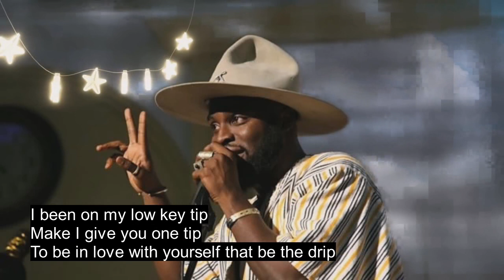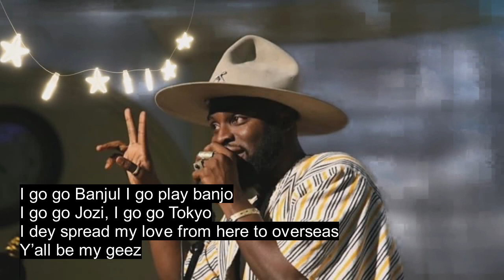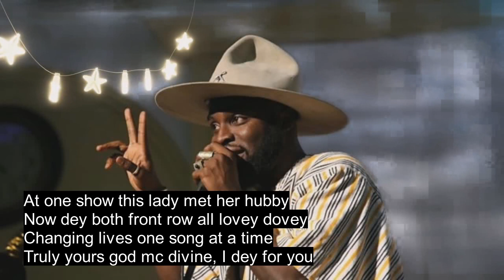M.anifest - I Dey For You Lyrics (theGamble)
New music from M.anifest called IDey4U. He performed this music at the BBC Arts Hour on tour in Accra, September 2019. I dey for you should be coming off theGamble EP soon.